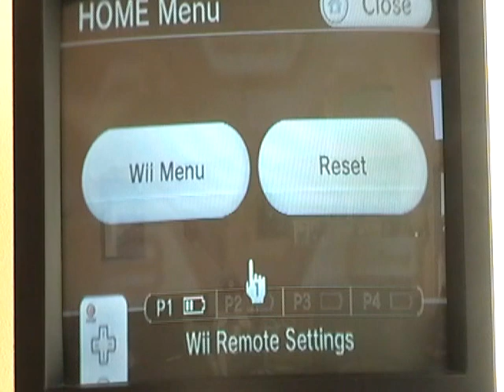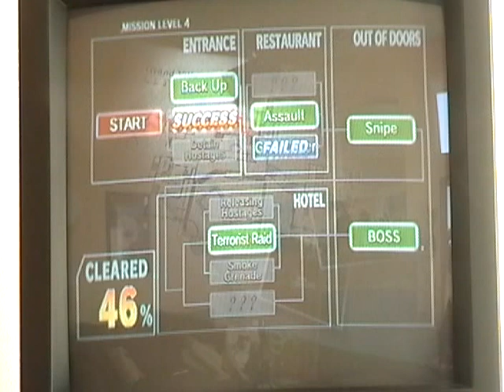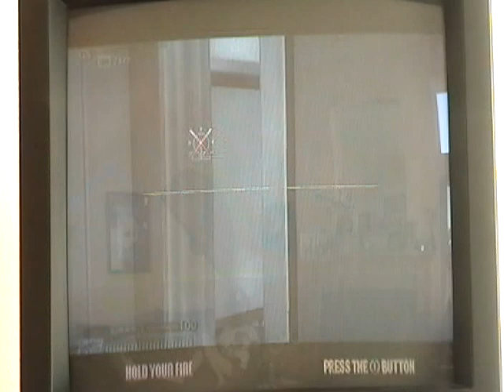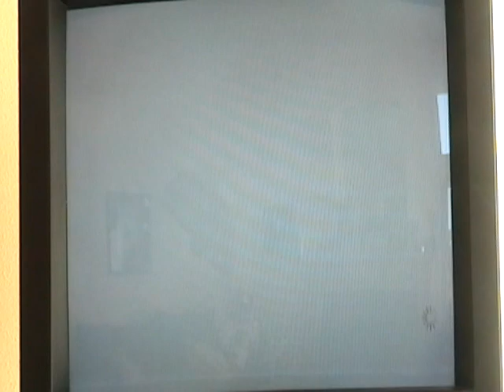2012 Summer Extravaganza Part 2